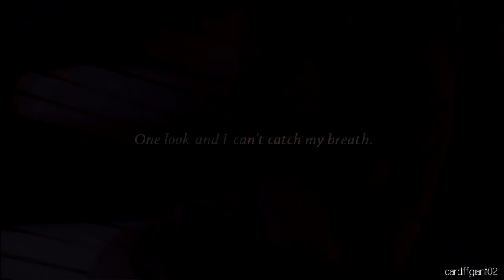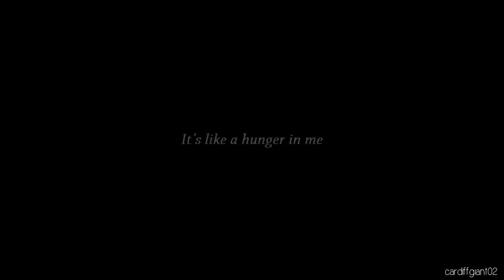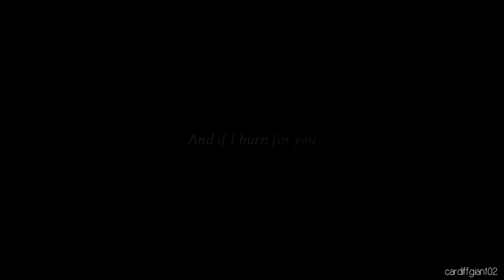Keen/Ressler || It's like a hunger in me.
720p HD for best quality!

Fandom: The Blacklist
Pairing: Elizabeth Keen/Donald Ressler
Colouring: mine :)

So, this is pretty different (style wise) from my usual edits I think. However, that said, I actually think I (surprisingly enough) really like how it turned out. Normally I always regret adding text to videos and I don't think I've ever done a video with lyrics before (because I suck at text editing/overlays) but I thought I'd give it a try because this song is just fantastic and well, it turned out not absolutely horrible, I don't think. I suppose I'll let you all be the judge of that though.

Anywho, is it October 1st yet? I need these gorgeous babes back on my television screen. *sigh*